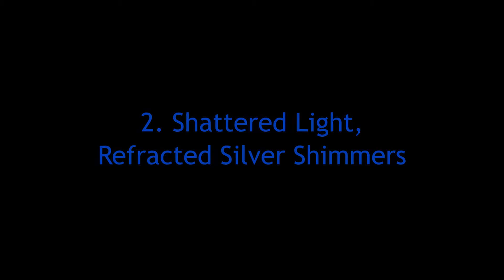ERATO ENSEMBLE: Harry Somers - Evocations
Evocations (1966)
Music and
text by Harry Somers

Melanie Adams, mezzo-soprano
Michael Park, piano

1

Loon cry
Night call
Mist
wreath of night

Darkness
womb of night
Above infinity
points of light
Water stillness

Night sounds
Loon cry
Echos
haunts

dies

2
Shattered light
refracted silver

Shimmers
High
so high
great wings soar
on the bright joy of day

3
And the day

spinning away

Spinning, spinning...

4
Moon cracks
and spreads
winter night
Cold heart
of emptiness

Video by Garry Checora